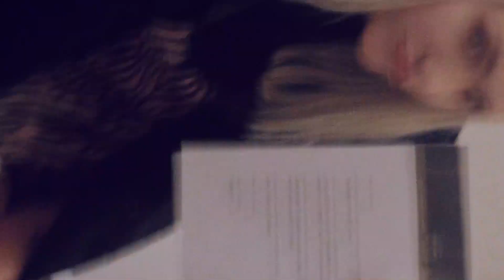annie fatt - punch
From the album "kiss me, quick!" by annie fatt

Visuals re-appropriated from Cameron Lynch by Anna Heisterkamp